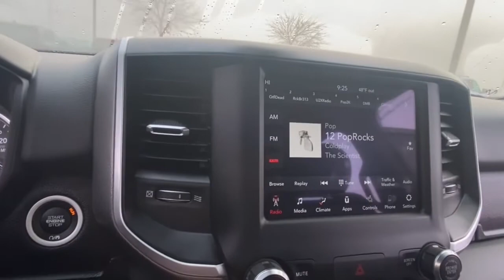2019 Ram 1500 Rochester Hillls, Clarkston, Troy, Waterford, Southfield, MI 54170P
Diamond Black Crystal Pearlcoat Used 2019 Ram 1500 Big Horn/Lone Star available in Rochester Hills, Michigan at Milosch's Palace CDJ. Servicing the Clarkston, Troy, Waterford, Southfield, MI area.

Certified - 2019 RAM 1500 BIG HORN/LONE STAR **4WD**Bluetooth**Back-Up Camera**Tonneau Cover**Front Heated Seating**Excellent ConditionbrbrThis vehicle also includes USB Port Automatic Temperature Control Heated Steering Wheel Push Start Remote Start Power Adjustable Pedal  Satellite Radio Radio Wheel Control Keyless Entry Heated Mirrors Auto Garage Opener/Universal Home Remote/Homelink Auto Headlights Hitch Traction Control Rear Sliding Window MP3 Power Outlet Zone Temp-Dual Fog Lights and Driver-Power SeatingbrbrBLUETOOTH *ONE OWNER ALLOY WHEELS **PASSED MILOSCHS EXTENSIVE SAFETY INSPECTION BACKUP CAMERA *ACCIDENT FREE CARFAX REPORT **NON-SMOKER **4X4 **LOW LOW MILES **FACTORY CERTIFIED **RAM CERTIFIED *HEATED FRONT SEATS *20 ALUMINUM WHEELS 115V Auxiliary Power Outlet 115V Auxiliary Rear Power Outlet 2 USB Full Function/Charge Only Media Hub 3 Rear Seat Head Restraints 4 Way Front Headrests 400W Inverter 8.4 Touchscreen Display Air Conditioning ATC w/Dual Zone Control Apple CarPlay Auto-Dimming Exterior Driver Mirror Auto-Dimming Rear-View Mirror Big Horn IP Badge Big Horn Level 2 Equipment Group Black Appearance Package Black Exterior Truck Badging Black Headlamp Bezels Black Interior Accents Body Color Door Handles Body Color Front Bumper Body Color Rear Bumper w/Step Pads Bucket Seats Center Console Parts Module Class IV Receiver Hitch Cluster 7.0 TFT Color Display Dampened Tailgate Deluxe Cloth Bucket Seats Dual Exhaust w/Black Tips Exterior Mirrors Courtesy Lamps Exterior Mirrors w/Memory Exterior Mirrors w/Supplemental Signals Foam Bottle Insert (Door Trim Panel) Front Seat Back Map Pockets Full Length Floor Console Glove Box Lamp Google Android Auto Grille B/Color Outline 1 Texture 2 Heated Front Seats Heated Steering Wheel Integrated Center Stack Radio Manual Adjust 4-Way Front Passenger Seat ParkSense Front/Rear Park Assist w/Stop Power 4-Way Driver Lumbar Adjust Power 8-Way Driver Seat Power Adjustable Pedals Power Heated Fold Away Mirrors Power Heated Fold-Away Mirrors Power-Folding Mirrors Quick Order Package 25Z Big Horn/Lone Star Radio: Uconnect 4 w/8.4 Display Rear 60/40 Folding Seat Rear Dome w/On/Off Switch Lamp Rear Power Sliding Window Rear Window Defroster Remote Start System Security Alarm Single Disc Remote CD Player SiriusXM Satellite Radio Steering Wheel Mounted Audio Controls Sun Visors w/Illuminated Vanity Mirrors Universal Garage Door Opener Wheels: 20 x 9 Cast Aluminum Black. 2019 Ram 1500 Big Horn/Lone Star 8-Speed Automatic 4WD Recent Arrival! Diamond Black Crystal Pearlcoat Certified. FCA US LLC Certified Pre-Owned Details:brbr  * Transferable Warrantybr  * 125 Point Inspectionbr  * Roadside Assistancebr  * Includes First Day Rental Car Rental Allowance and Trip Interruption Benefits. SiriusXM 3 month trial subscription.br  * Powertrain Limited Warranty: 84 Month/100000 Mile (whichever comes first) from original in-service datebr  * Warranty Deductible: $100br  * Vehicle Historybr  * Limited Warranty: 3 Month/3000 Mile (whichever comes first) after new car warranty expires or from certified purchase datebrbrOdometer is 8691 miles below market average!brbrThe Milosch family has been serving Lake Orion and Oxfords automotive needs since 1967. Come experience the Palace Advantage! We want to give you a fair and competitive price upfront. We would also love to have your trade-in! We will give you a fair market trade value for your vehicle. Want to know what your trade is worth? Use our Kelley Blue Book Instant Cash Offer feature on our website to get a guaranteed value for your vehicle.brbrOur Service Department & Express Lane are open convenient hours during the week and Saturday. We also offer a free service shuttle for local customers a customer lounge with free coffee and popcorn as well as free wireless internet. We also offer a free car wash with eve
Big Horn Level 2 Equipment Group|Black Appearance Package|Quick Order Package 25Z Big Horn/Lone Star|2 USB Full Function/Charge Only Media Hub|6 Speakers|AM/FM radio|GPS Antenna Input|Integrated Center Stack Radio|Radio data system|Radio: Uconnect 3 w/5 Display|Radio: Uconnect 4 w/8.4 Display|Single Disc Remote CD Player|SiriusXM Satellite Radio|Air Conditioning|Air Conditioning ATC w/Dual Zone Control|Rear Window Defroster|115V Auxiliary Rear Power Outlet|400W Inverter|Exterior Mirrors w/Memory|Power 8-Way Driver Seat|Power steering|Power windows|Rear 60/40 Folding Seat|Rear Power Sliding Window|Remote keyless entry|Security Alarm|Universal Garage Door O